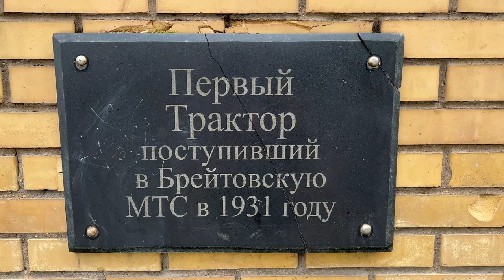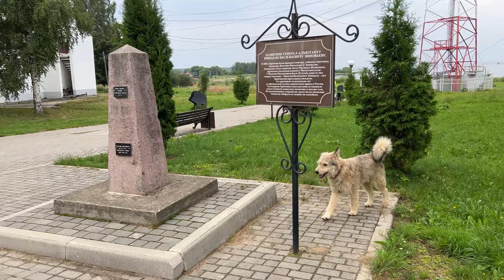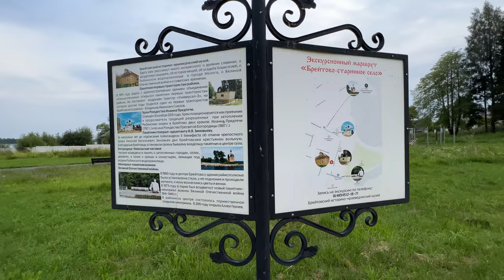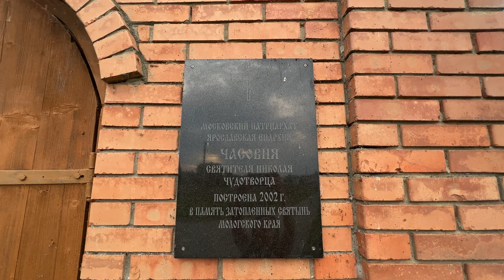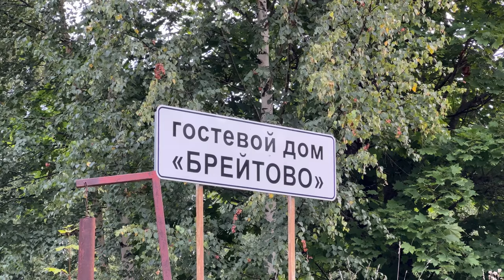🔴Фитнес-тур. Путешествие из Ярославля в Брейтово на метеоре. Рыбинское море. Ярославская область.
Путешествия по России.
🔴Фитнес-тур. Путешествие из Ярославля в Брейтово на метеоре. Рыбинское море.  Шлюзы. Ярославская область. LATINA на отдыхе.

❗Шлюз — это водный лифт и ворота, открывающие путь в рукотворное Рыбинское море. Работая по принципу сообщающихся сосудов, шлюзовые камеры набирают воду и поднимают суда до уровня водохранилища или спускают её, давая попасть в Волгу. Их длина — 300 метров, ширина — 30 метров, перепад воды — 18 метров.

❗The gateway is a water lift and a gate that opens the way to the man-made Rybinsk Sea. Working on the principle of communicating vessels, lock chambers take in water and raise ships to the level of the reservoir or lower it, allowing it to enter the Volga. Their length is 300 meters, width - 30 meters, water drop - 18 meters.

⚠️ HOW TO PROPERLY USE MY MUSIC:

You are free to use Extreme Sport Trap Music | PISTA (EVEN FOR COMMERCIAL USE ON SOCIAL MEDIA AND MONETIZED VIDEOS), but you must include the following in your video description (copy & paste):

Extreme Sport Trap Music | PISTA by Alex-Productions |
youtu.be/JiEvIl2ge6o